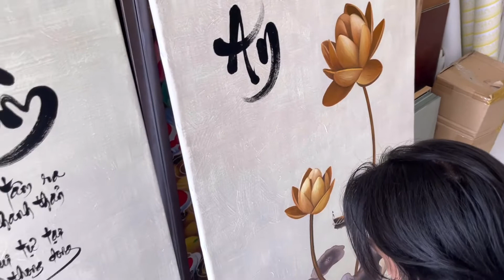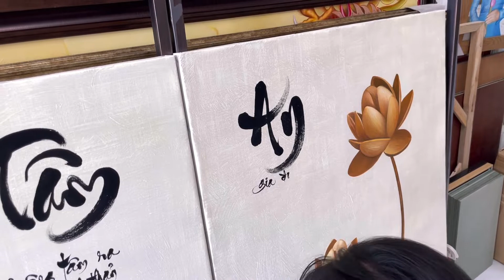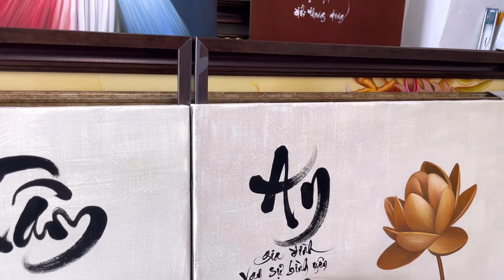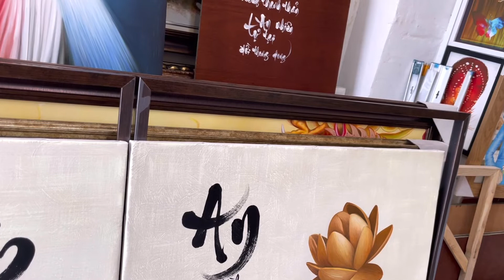Viết chữ An trên tranh canvas